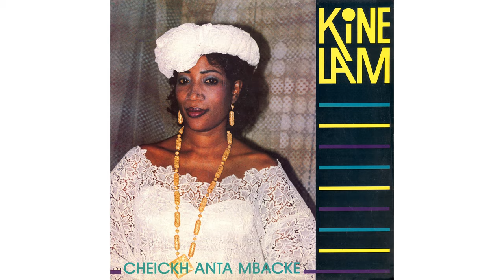Kine Lam - Dogo (audio)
►  Plus d'infos sur l'album  :

Written-By, Lead Vocals, Backing Vocals : Kine Lam
Backing Vocals : Lat Ndiaye
Lead Guitar, Rhythm Guitar : Yahiya Fall
Bass : Didier Boko
Keyboards, Arranged By : Abdou Mbacke
Drums : Zacharia
Percussion : Pape Ndiaye
Saxophone : Manu Yadam
Trombone : Emmett Mac Donald
Trumpet : Ekoule Fuagis
Recorded By : Boncana Maiga
Producer : Ibrahima Sylla
Recorded At : JBZ Recording Studio, Abidjan

↓TRACKLIST↓
1. Maam Bamba
2. Ndela Wade
3. Sokhna Moumi
4. Dogo
5. Diouma Diakhate
6. Cheickh Anta Mbacke

Year : 1988
Country : Sénégal
Label : Syllart Productions / Syllart Records
Ref : SYL8388